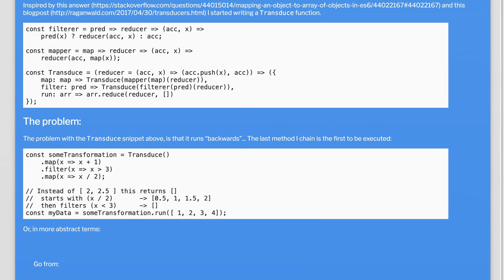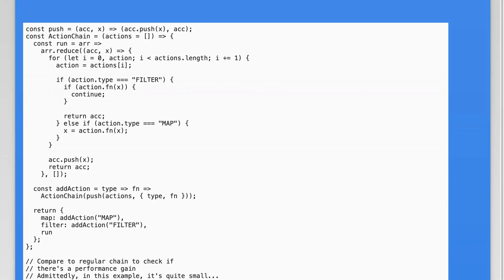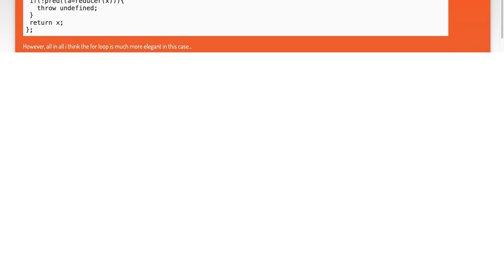Mastering JavaScript: How to Properly Chain Map and Filter Functions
In this video, we dive into the powerful world of JavaScript array methods, focusing on how to effectively chain the `map` and `filter` functions. Whether you're a beginner looking to enhance your coding skills or an experienced developer seeking to refine your techniques, mastering these functions will elevate your ability to manipulate and transform data seamlessly. Join us as we explore practical examples and best practices to help you write cleaner, more efficient code.

Today's Topic: Mastering JavaScript: How to Properly Chain Map and Filter Functions

Related to